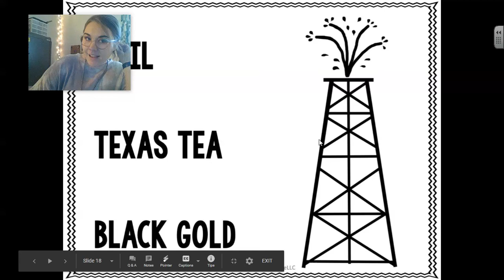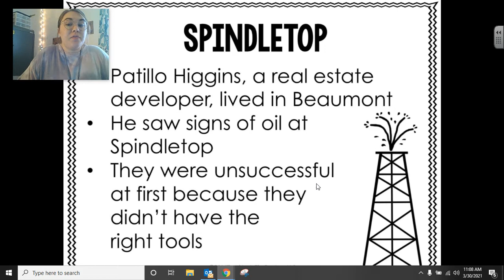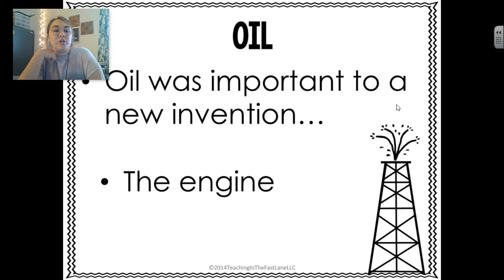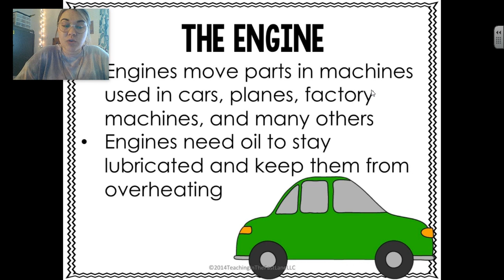Higgins and Spindletop